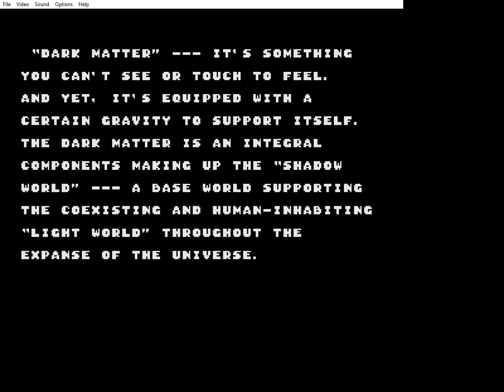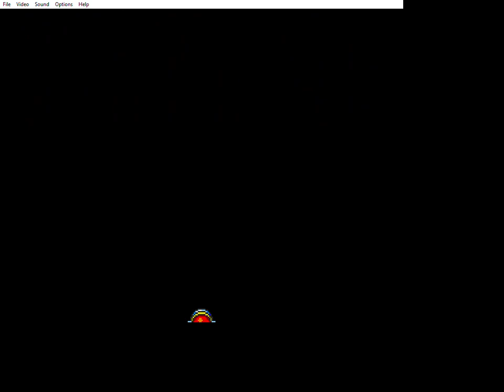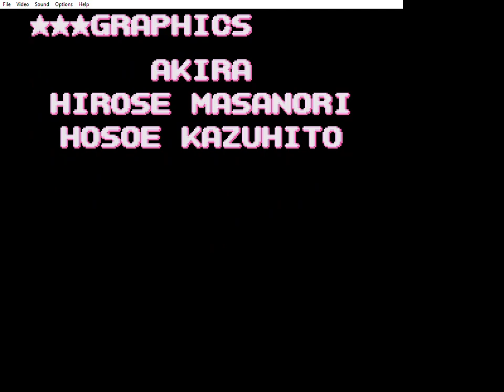Super Fantasy Zone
Played by Trent Nicholls